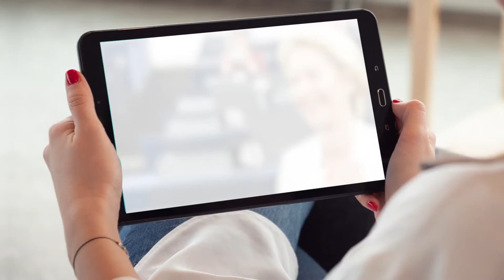AskThePresident - ¿Consejos para tener éxito como mujer en tu carreras profesional?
No existen trabajos para hombres y trabajos para mujeres

Festina pide consejos a @vonderleyen sobre cómo las mujeres pueden tener éxito en sus carreras profesionales.

¿Quién mejor para responder que la primera mujer presidenta de la Comisión?AskThePresident